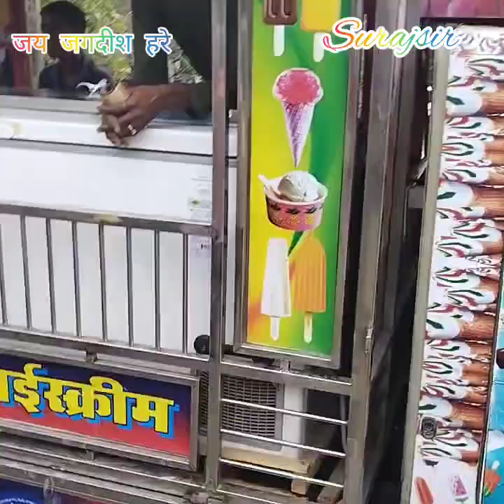manora mela 2023 🚩जगदीश पुरी रथ यात्रा 20 jun 2023🚩manora gyraspur vidisha mp suraj sir 🚩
manora mela vidisha।

जगदीश पूरी रथ यात्रा मेला 20जून 2023 मनोरा🚩
vidisha जगदीश स्वामी रथ यात्रा महोत्सव
जगदीश स्वामी मेला जिला विदिशा मध्य प्रदेश
मानोरा मेला प्रारंभ 20जून 2023
विदिशा मध्य प्रदेश तहसील ग्यारसपुर
jagdish Jagdish Swami rath yatra 20 Jun 2023 jank Puri manora mela
प्रति वर्ष जून-जुलाई के महा में आषाढ़ की दूज को यहां पर मेला लगता है यहां पर हजारों लाखों की जनसंख्या में श्रद्धालु आते हैं और हर भक्तों की मनोकामनाएं पूर्ण होती हैं ऐसा माना जाता है कि यह मेला आज से लगभग 350 साल पुराना है यहां पर वक्त मानक चंद तरफदार और पद्मावती देवी जी के द्वारा पिंड वर्कर जगन्नाथ पुरी उड़ीसा गए थे जगदीश स्वामी से एक ही प्रार्थना की कि हे भगवान मुझे कुछ नहीं चाहिए ना धन दौलत कुछ नहीं आप तो मुझे मेरी नगरी मानोरा में दर्शन
दीजिए जगदीश स्वामी की जय 🚩🚩
vidisha Manora Dham kahan per hai
Vidisha mela 2023 Date
Manora mela
Jagdish Swami rath yatra 20 Jun Mela manora
#20 jun rath yatra
2023 rath yatra 20 Jun
Jagdish Swami mela
manora Mela
Jagdish Swami aarti
manora mela 20jun 2023
manora mela
manora mela
Manora Dham kahan per hai
Manora mela
2023 rath yatra 20 Jun
Jagdish Swami mela
manora manora Mela
manora Bhajan
jagdish Jagdish Swami aarti
manora mela
जगदीश manora mela
Manora mela
2023 rath yatra 20 Jun
Jagdish Swami mela
manora Mela
manora Bhajan
Jagdish Swami aarti
manora mela
manora mela
Manora mela
2023 rath yatra 20 Jun
Jagdish Swami mela
jagdish manora Mela

manora Bhajan
Jagdish Swami aarti
manora mela
manora mela
Jagdish Swami Bhajan
jagadish Swami mela 2023
jagdiah rath yatra 20 jun rath yatra

manora Kanha par hai

Manora mela 20 jun rath yatra
Manora Dham Mandir Sagar road B
hopal
Manora gyaraspur
Manora Vidisha
manora Vidisha

manora जगदीश स्वामी आरती भजन संध्या🚩